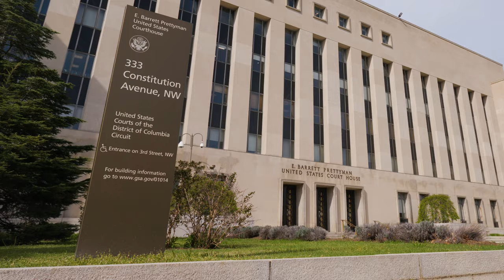Reel Fathers Rights Domestic Violence Master Class | Lesson #1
Reel Fathers' Rights: Empowering Dads through Divorce in California

Description:
Welcome to the official YouTube channel of Reel Fathers' Rights, a leading organization dedicated to advocating for fathers' rights during divorce proceedings in the state of California. Our mission is to empower fathers and ensure they receive fair treatment, custody, and visitation rights, fostering meaningful relationships with their children post-divorce.

🚀 Who We Are - Introducing Mark Reel Jr.:
Mark Reel Jr., the driving force behind Reel Fathers' Rights, is a passionate advocate for fathers' rights. Having experienced the challenges of divorce firsthand, he recognized the glaring inequalities faced by fathers during custody battles. This motivated him to establish Reel Fathers' Rights, a platform dedicated to creating positive change and supporting fathers throughout the difficult divorce process.

📜 Our Stand on Divorce in California:
Navigating a divorce can be a daunting and emotionally taxing process, especially for fathers seeking fair treatment and involvement in their children's lives. California's family law system, like many others, has historically faced issues with bias towards mothers, leaving many fathers feeling unheard and sidelined.

At Reel Fathers' Rights, we firmly believe that both parents should have equal opportunities to be actively involved in their children's upbringing. We advocate for the enforcement of equitable custody and visitation arrangements that prioritize the child's best interests while respecting the rights of both parents.

🤝 What We Do:
Reel Fathers' Rights offers a wide range of services and resources to assist fathers during divorce proceedings:

Legal Support: Our experienced team of family law attorneys specializes in fathers' rights cases. We provide legal counsel and representation tailored to each individual's unique situation, ensuring their rights are protected throughout the legal process.

Emotional Guidance: Divorce can be emotionally draining. Our support network offers a safe space for fathers to share their experiences, find emotional support, and connect with others who have faced similar challenges.

Education and Awareness: We strive to raise awareness about fathers' rights issues in California through educational content, seminars, and community outreach programs. By empowering fathers with knowledge, we aim to help them make informed decisions during their divorce proceedings.

Advocacy: Reel Fathers' Rights actively advocates for legislative changes to create a fairer family law system that considers both parents' importance in their children's lives. We work with lawmakers and other organizations to effect positive change for fathers' rights in California.

🌟 Join the Movement:
Together, we can work towards a more equitable family law system in California that recognizes and supports the vital role of fathers in their children's lives.

Thank you for visiting Reel Fathers' Rights! Let's make a difference together. 💪